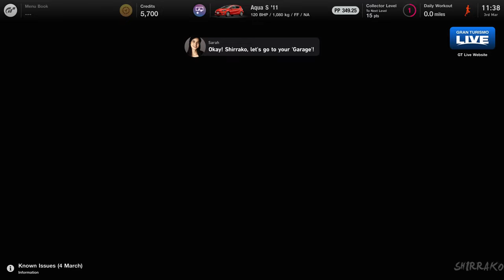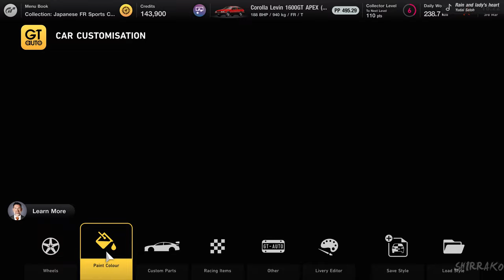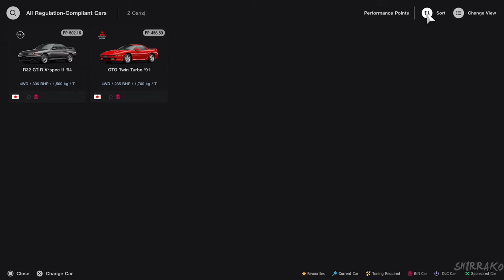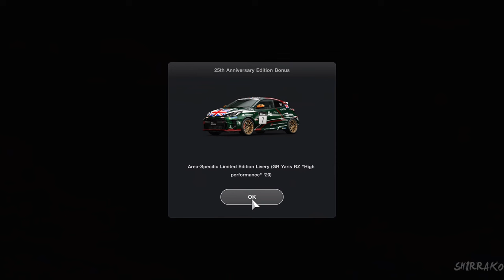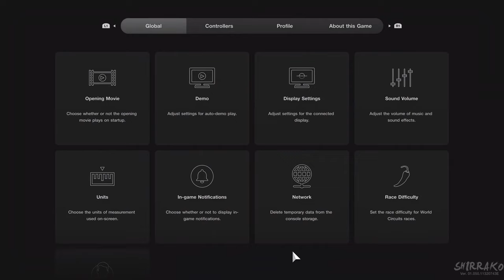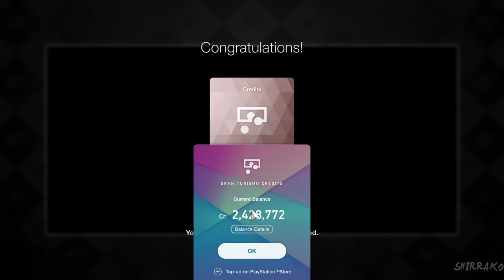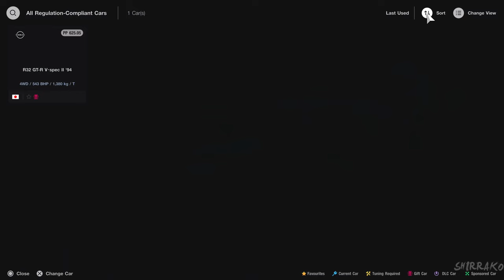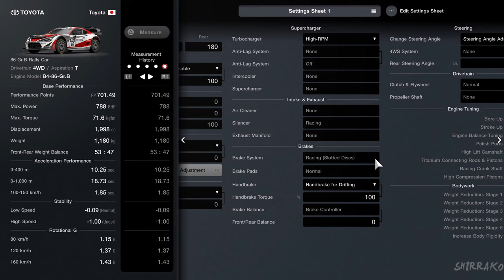GRAN TURISMO 7 Gameplay Walkthrough FULL GAME (4K 60FPS) No Commentary